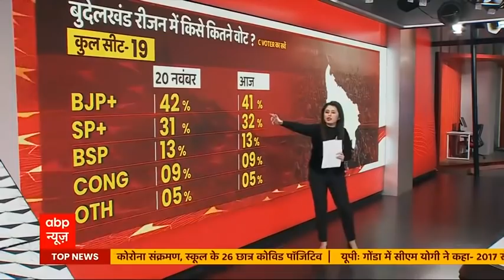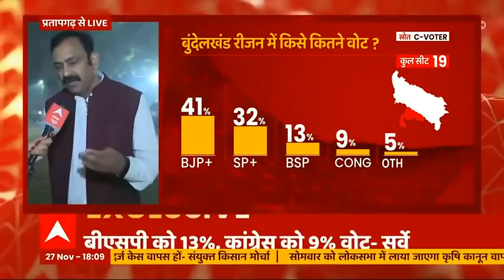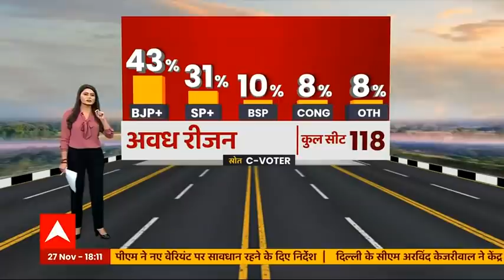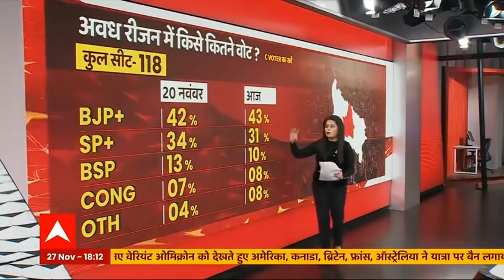ABP C-Voter Survey: बुंदेलखंड रीजन की 19 सीटों का क्या है हाल? | UP Election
यूपी में बढ़ते चुनावी तापमान के बीच एबीपी न्यूज हर शनिवार आपको दिखा रहा है उत्तर प्रदेश का चुनावी मूड. पिछले हफ्ते भी हमने सर्वे किया था और अब चुनाव तक हर हफ्ते आपको हम इसी तरह से यूपी का मूड बताएंगे. चुनावी माहौल में जुबानी जंग तो हो ही रही है.. अपने अपने दावों और वादों से वोटरों को लुभाने की भी कोशिश हो रही है.. जिस दौरान ये सर्वे हुआ है उस दौरान दो बड़ी बातें हुई हैं एक तो किसान कानून वापस लिया गया दूसरा 25 तारीख को जेवर एयरपोर्ट का शिलान्यास किया गया है.